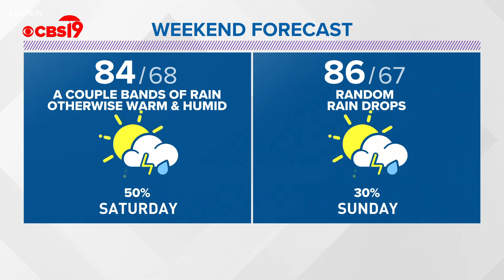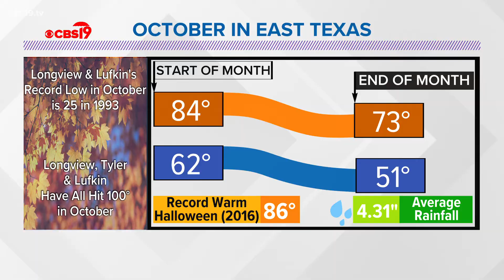Friday October 1st, 2021 Evening Weather